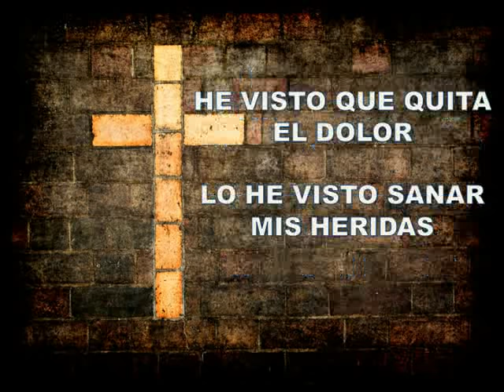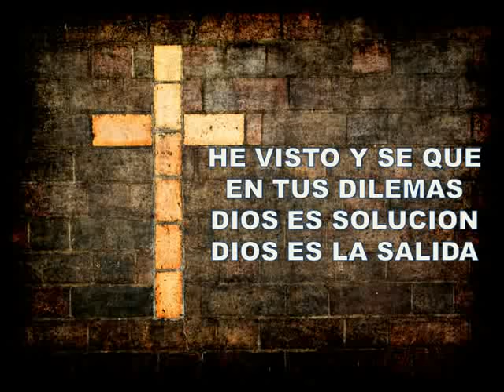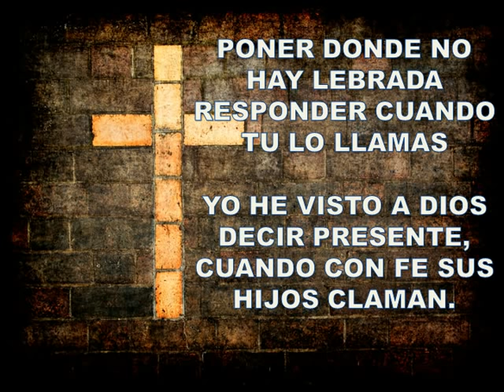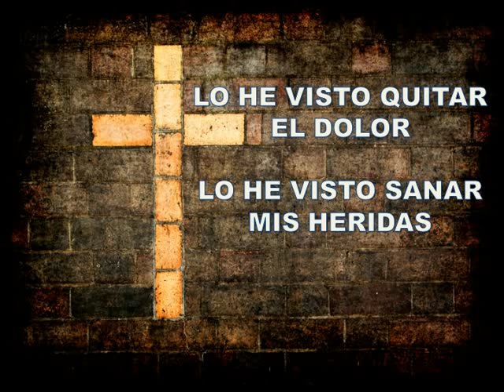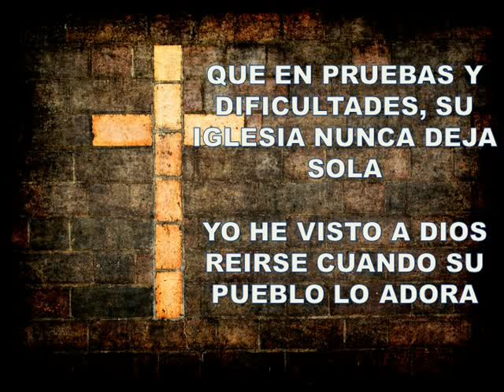He Visto - Patty Tamares